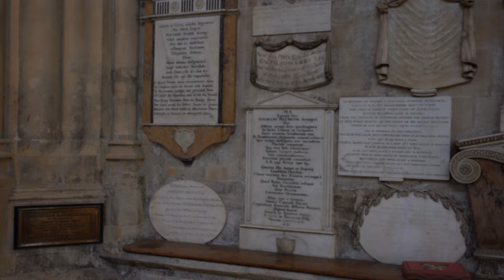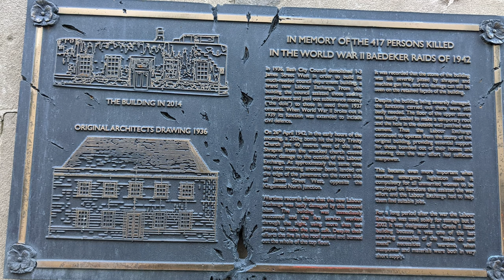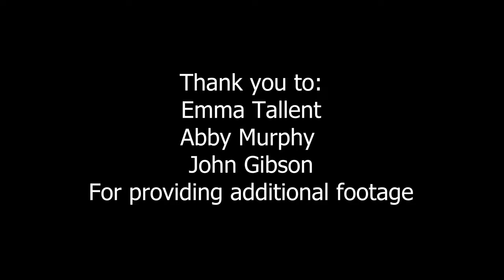Beth Vorhees Reflection Video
Beth Vorhees, a participant in the England/Scotland Study Abroad program (2022), reflects on her time abroad.